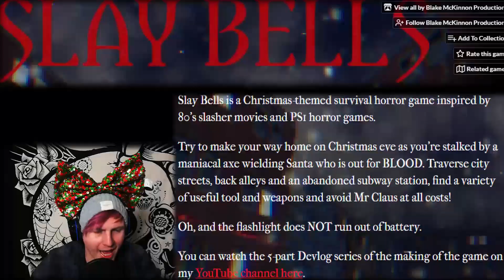BORIS JO NEW LOCKDOWN RULES! + Christmas is cancelled kids!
CHRISTMAS IS CANCELLED KIDS! SANTA'S DEAD!+ Boris's new LOCKDOWN rules!
NEW Comedy sketch aimed at Boris Johnson and  NEW Lockdown rules.
plus SLAY BELL'S game where your objective is to kill Satan *cough* Santa!
  Christmas is CANCELLED kids, sorry!